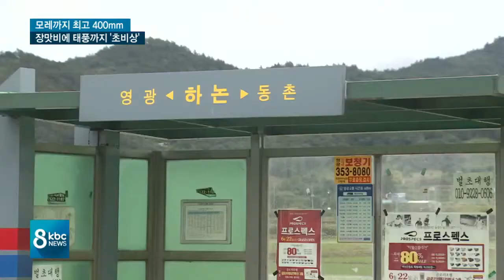장마ㆍ태풍 영향..월요일까지 최고 400mm 비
장마전선이 북상하면서 오늘 하루 전남 동부권을 중심으로 많은 비가 내렸습니다.

내일은 장마, 모레는 제7호 태풍 쁘라삐룬의 영향을 받아 광주전남에 최고 4백mm의 비가 더 내릴 것으로 예상됩니다.

조금전 흑산도 홍도 지역에는 호우경보가 발령됐습니다.